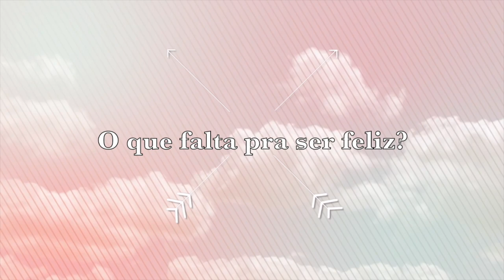O que falta pra ser feliz - Buscar felicidade e Conseguindo a felicidade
O que falta pra ser feliz - Sobre ser feliz, Buscar felicidade e Conseguindo a felicidade.
Como conquistar a felicidade? Achando felicidade!
Achando a felicidade. Como buscar felicidade, chegando na felicidade!
O que falta pra ser feliz? ficar feliz?O que falta para VOCÊ ser feliz?Como ser feliz? O que está te impedindo de ser feliz? Como se libertar disso? No vídeo de hoje o nosso tema é felicidade e nele eu conto como a psicologia pode te ajudar nesse tema!
Existem erros que nós cometemos e nos impedem de ser feliz, conseguir felicidade. Ninguém tem o poder de te fazer feliz e encontrar a felicidade, a não ser que você deseje ser e chegar a felicidade. Como buscar a felicidade!

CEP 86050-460